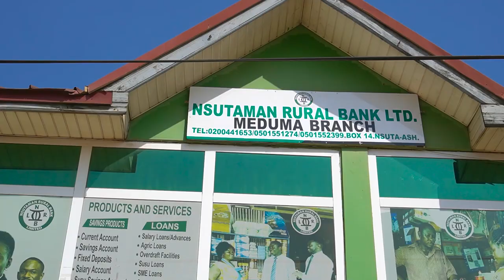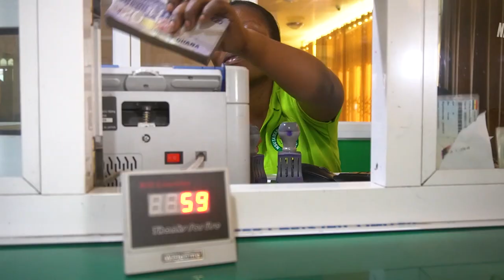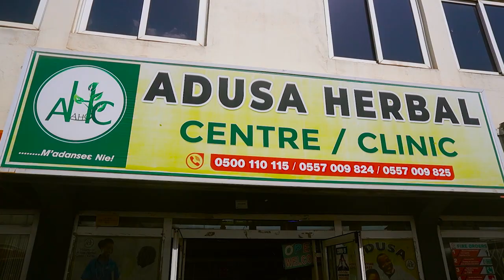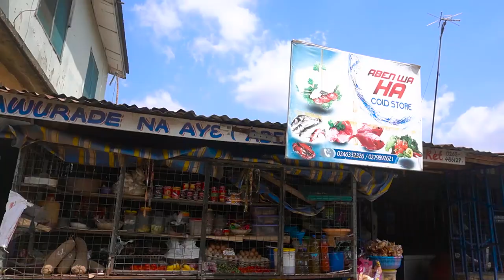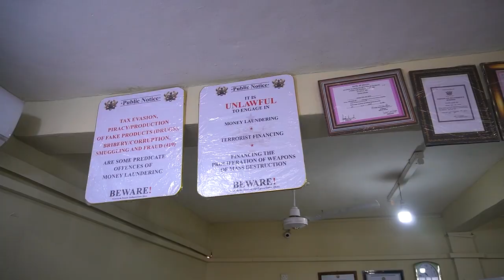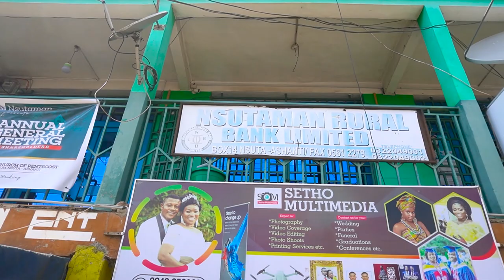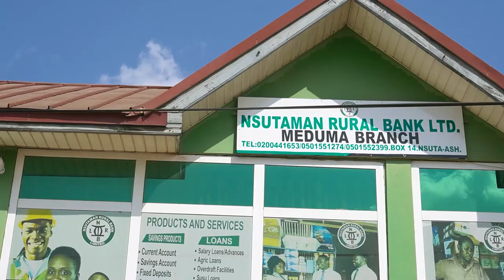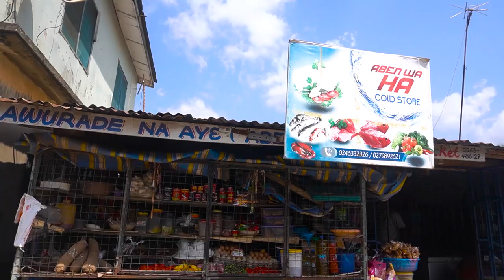NSUTAMAN RURAL BANK DOCUMENTARY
Nsutaman Rural Bank Limited (NRBL) was incorporated on 18th July, 2000 under the then Companies Act, 1963 (Act 179), now Companies Act, 2019 (Act 992). The company is headquartered in Nsuta of Sekyere Central District of the Ashanti Region of Ghana.

The bank is fully networked and linked with One Hundred and Forty-six (146) rural banks with over seven hundred (700) branches all over Ghana through ARB Apex Bank Limited.

NRBL has a strong passion for microfinance particularly savings groups and rural finance.

The bank’s primary objective is to give access to financial services to the largely unbanked populace engaged in small and micro business especially women in rural communities to improve their livelihood.

Nsutaman Rural Bank Limited currently operates from four locations in Ashanti Region of Ghana:

Nsuta(Head Office)
Breman Branch (Kumasi)
Meduma Branch (Kumasi)
Kwadaso Branch (Kumasi)